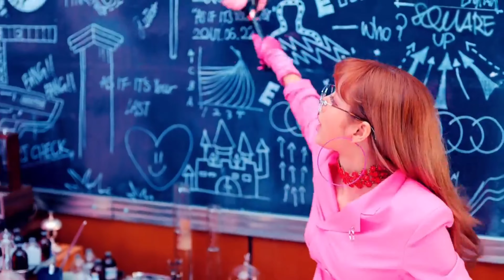All BLACKPINK MVs but everytime it says the title it switches to another MV.....